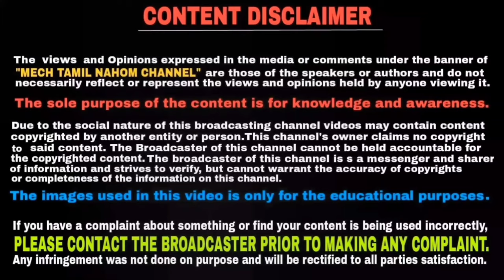வெறித்தனமாக களமிறங்கும் Royal Enfield classic 500 tribute black limited edition | Mech Tamil Nahom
வெறித்தனமாக களமிறங்கும் Royal Enfield classic 500 tribute black limited edition | தமிழில் | Mech Tamil Nahom